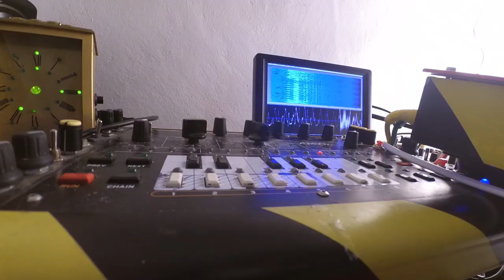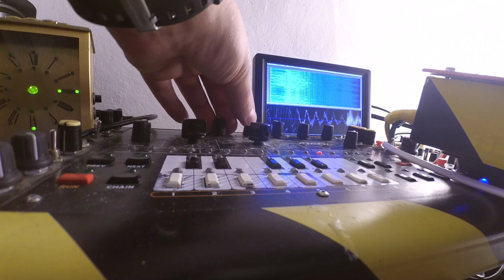2019/07/18//shermanfilterbank/x0xb0x/digitakt/zaquencer/electribe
Audio visualized via Motu CueMixFx

No edits, co compression, no eq, raw line sound